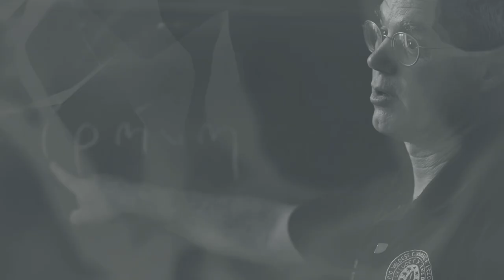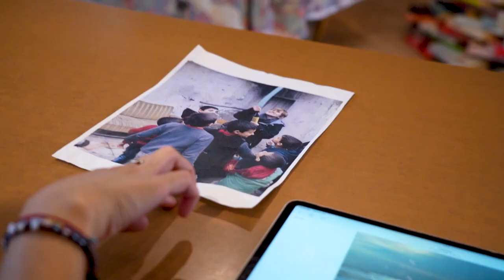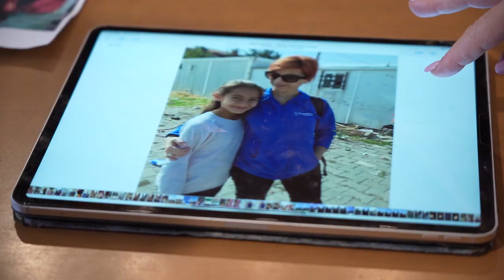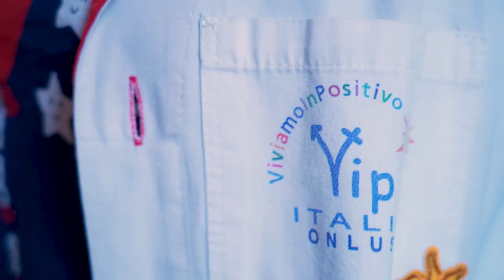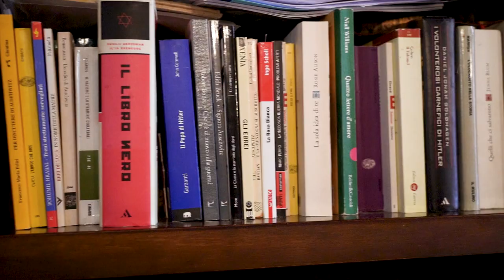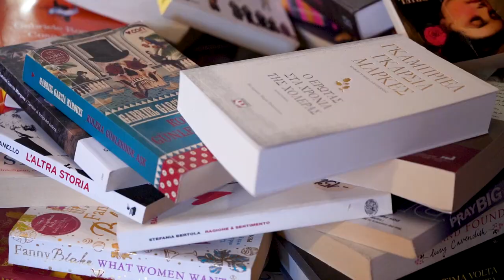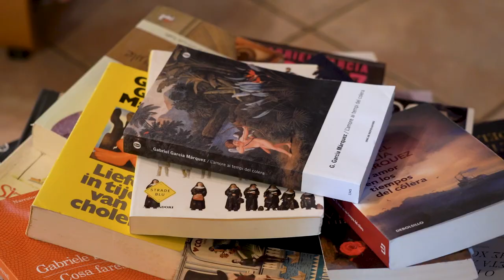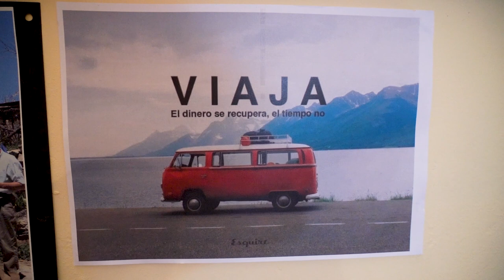Fede e Sfide EP04 | Silvia Borgiattino. Continuare a sognare e trovare tempo per gli altri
Quarta puntata di Fede e Sfide che racconta la storia di Silvia Borgiattino, volontaria VIP e la necessità di continuare a sognare e trovare tempo per gli altri